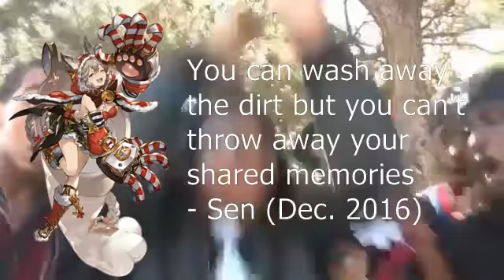CHRISTMAS QUOTE Granblue Fantasy - Christmas Special Episode 3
Sen has created a beautiful quote this Christmas
Also you saw in the thumbnail of the snowman

Big Shout out to him

HAPPY HOLIDAY's TO YOU ALL!